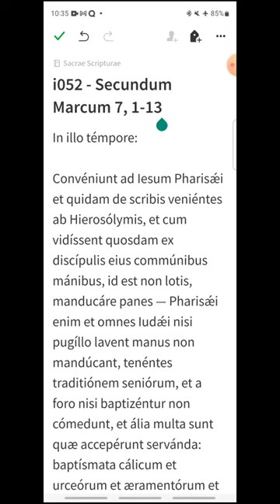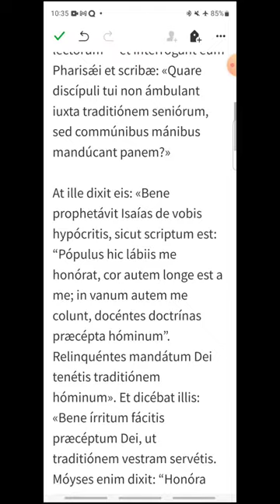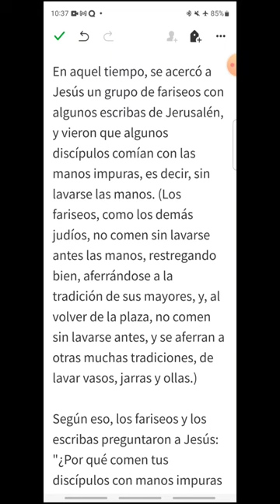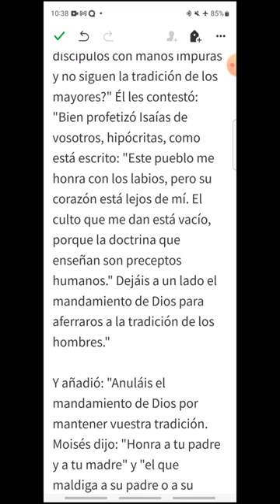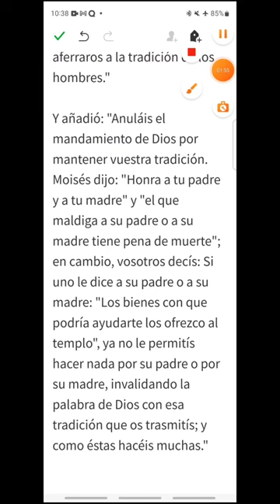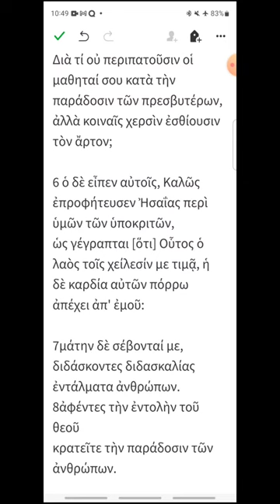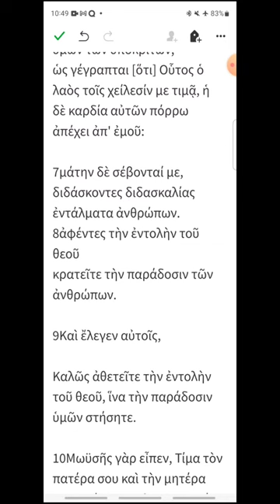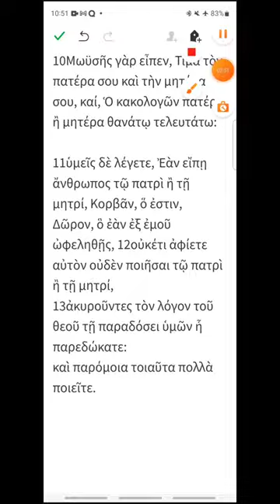i052 - Marcos 7, 1-13 - EVANGELIO DEL DÍA en Latín, Español y Griego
Martes de la V Semana del Tiempo Ordinario
00:16 Latín
02:22 Español
04:19 Griego